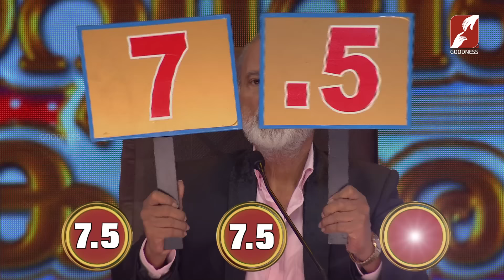Davidinte Kinnarangal Mega Music Reality show | EPI 142 | Goodness Tv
Davidinte Kinnarangal Mega Reality show Epi 142
► SISTERS OF THE HOLY CROSS, KOTTIYAM - KOLLAM  &
► ST SEBASTIANS FORANE CHURCH, THODUPUZHA  &
► ST GEORGE CHURCH, KALLANICKAL - THODUPUZHA